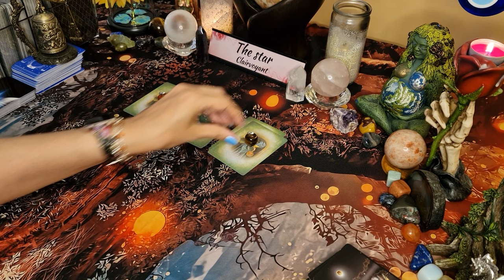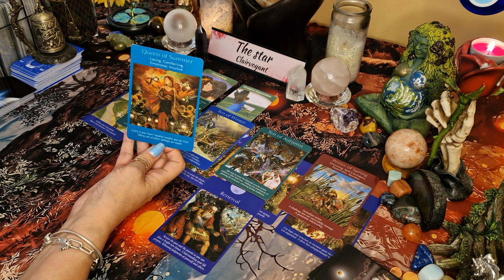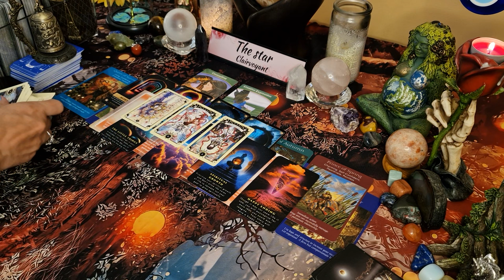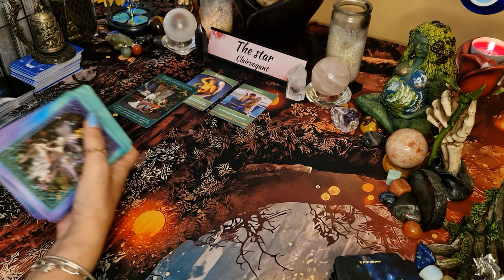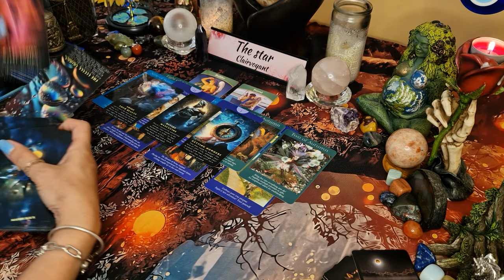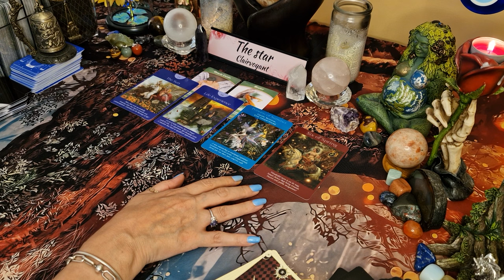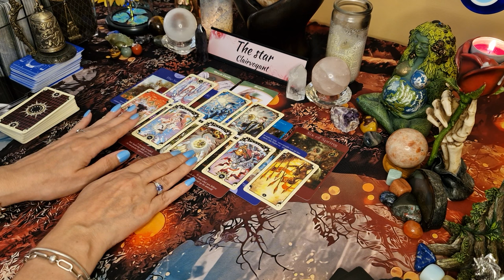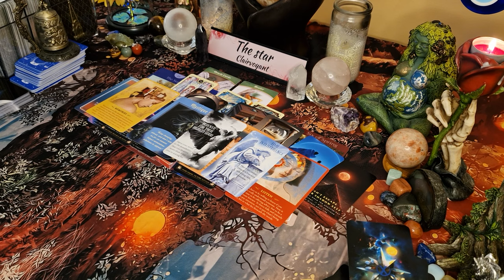🔮 Advice on your hidden gifts & talents 🔮 pick a card tarot ✨️ timeless ✨️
In this YouTube pick a card tarot I will look at your hidden gifts and talents.

Intro-0:00
Pile 1-0:51
Pile 2-34:17
Pile 3-58:08

🌟🌟🌟✡️☪️🔯  PERSONAL READINGS 🔯☪️✡️🌟🌟🌟